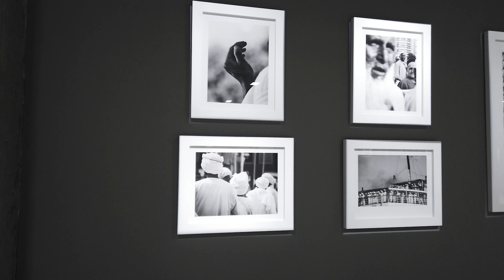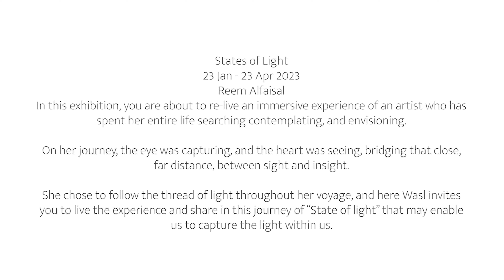wasl. Art Space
Wasl is a modern art space that seeks to assist creatives in going through an unhindered creative process by granting them a space that allows their work to have the cultural presence and impact it warrants, away from the over-conceptualization of the contemporary art market.

A term for the meeting of minds and ideas, Wasl, connects the dots with regard to creative approaches influenced by local cultures, showcasing the universality of an idea and that art and beauty are indeed a universal language.

Providing artists with the freedom and support required for them to focus solely on creation is at the forefront of our approach at Wasl, we believe in true partnerships and collaborations with creatives, that is born out of mutual passion and understanding of the values of art.
وصل هي مساحة فنية معاصرة ، لدعم الحوار الإبداعي و التعبير الفني .
هي فراغ يسعى إلى مساعدة المبدعين في الانطلاق من دون عوائق من خلال السماح لأعمالهم بالحصول على الوجود الثقافي والتأثير الذي يطلبه وصل، مصطلح يجمع الأفكار ويربط النقاط فيما يتعلق بالمناهج الإبداعية المتأثرة بالثقافات المحلية وإبراز  عالمية هذه  الأفكار التي  تؤكد أن الفن  وتذوقه هي لغة عالمية.

إن تزويد الفنانين بالحرية والدعم اللازمين للتركيز فقط على الإبداع هو في طليعة نهجنا في وصل ، فنحن نؤمن بالشراكات والتعاون الحقيقيين مع المبدعين ، والتي تولد من الشغف المتبادل والفهم العميق لقيم الفن.